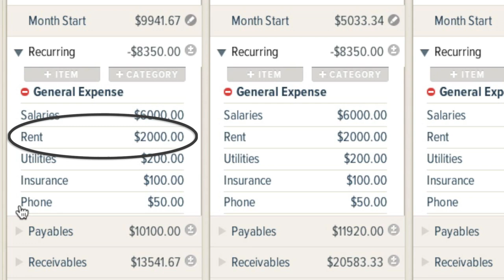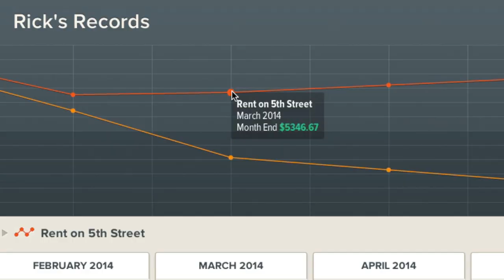Dryrun : The simple way to picture revenue, profit and cash flow scenarios.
Bring Clarity to Your Numbers: The simple way to picture revenue, profit and cash flow scenarios.

Dryrun makes it simple to picture revenue, profit and cash flow scenarios helping business owners see the impact of their decisions before they happen.

This cloud-based tool is highly flexible, easy-to-use and delivers a crystal clear visualization of key data, but the real power in Dryrun comes through it’s scenario-based approach for evaluating options. From understanding the timing of the money that flows in and out of a business, through to visualizing a sales pipeline and evaluating profit margins, Dryrun helps to uncover the key metrics that mean the most to a business owner.

Dryrun is accessible on nearly any device with a browser and your data is stored securely in the cloud, available when and where you need it.